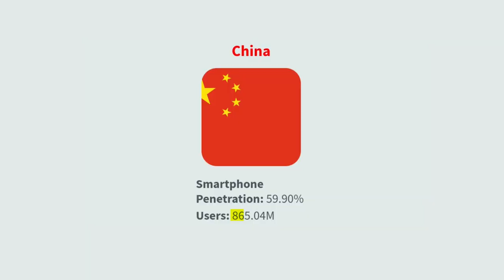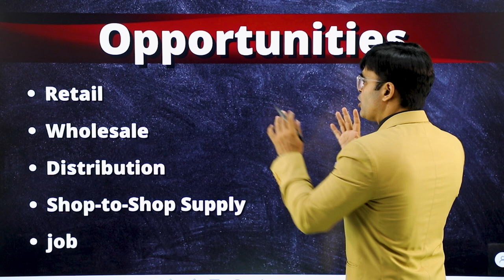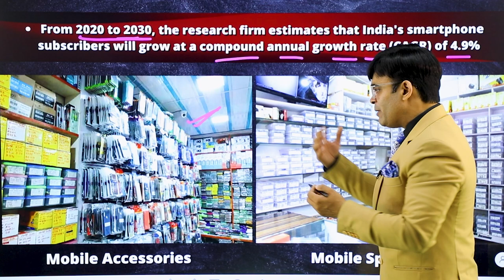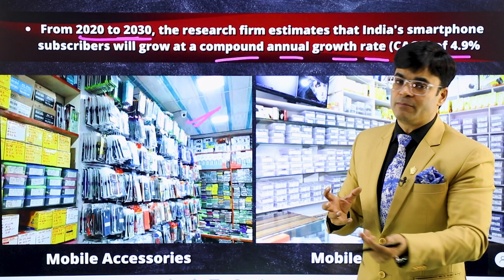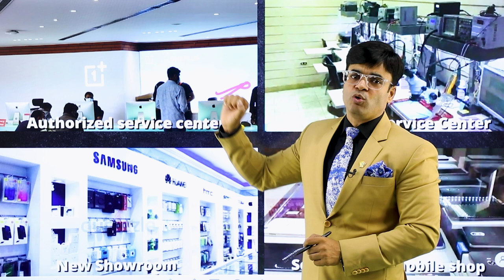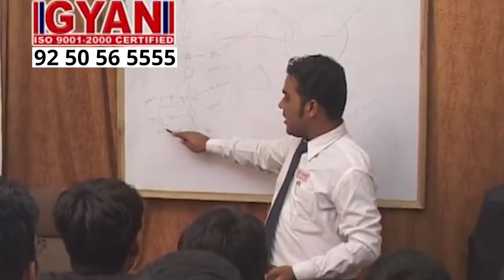Start Your Own Business In Just 5000 Rs | New Business Idea | Dr. Amit Maheshwari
In This Video Dr.Amit Maheshwari Sir is Telling You About How To Start Mobile Repairing Business?